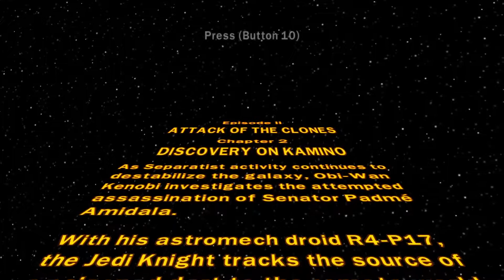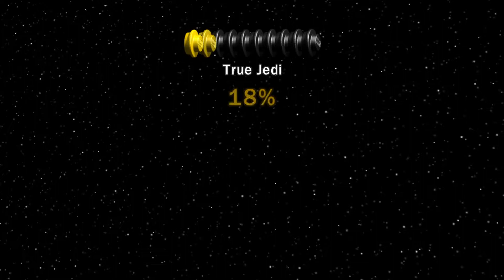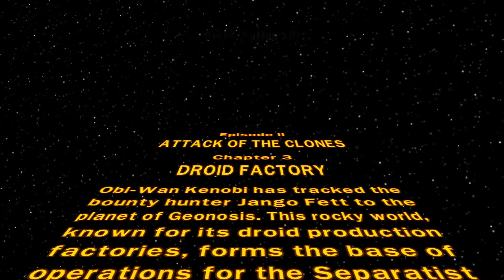DISCOVERING THE BOY ZONE | Lego Star Wars: The Complete Saga (PC) - Part 5